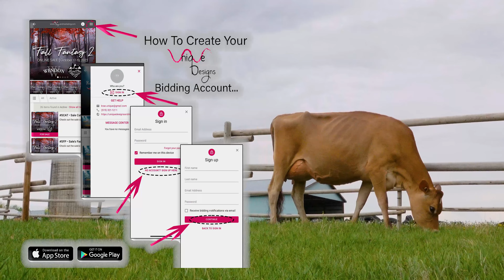Fantasy 2! Bigger! Better! Unexpected!!!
👌Pumped to be working with the crew at Wendon Holsteins again for the 2nd Edition of Fall Fantasy.🔥
Facebook: Lone Pine Jerseys & Creamery Ltd.
To bid on our top heifers.🔨🔨